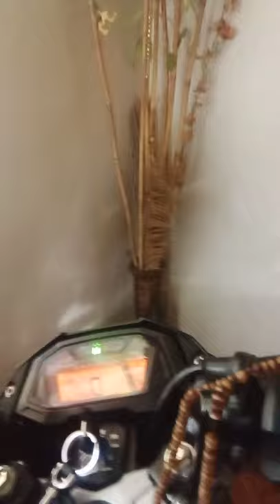Ang bicolanang all around tindera..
Paandarin muna natin ang motor ng asawa...habang may nagbbantay sa tindahan ko.